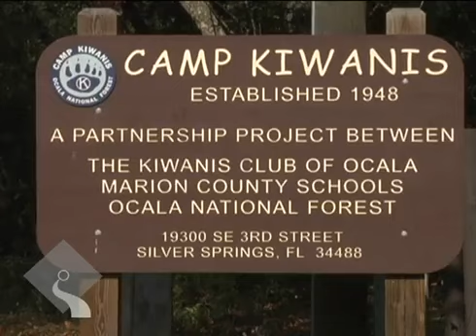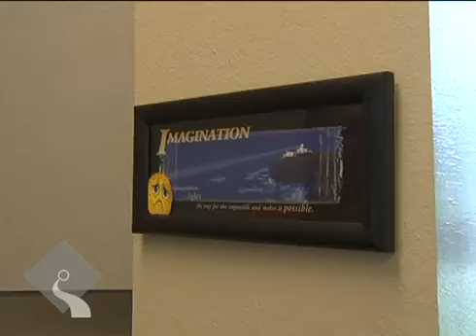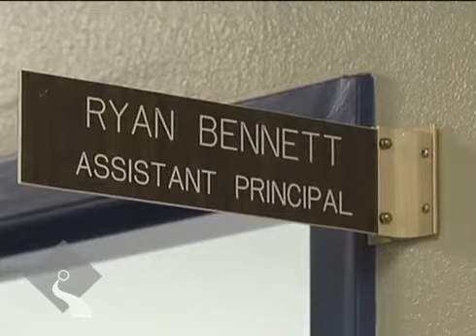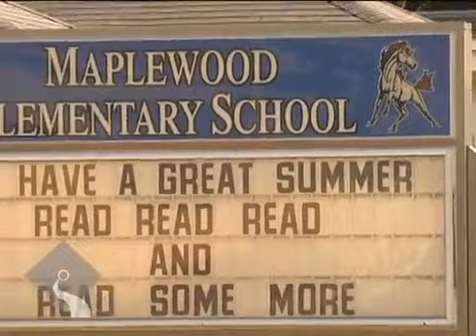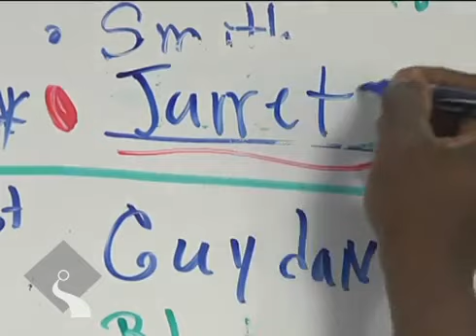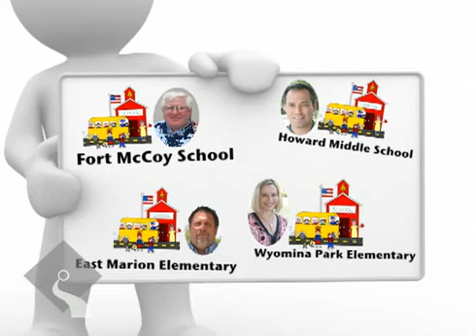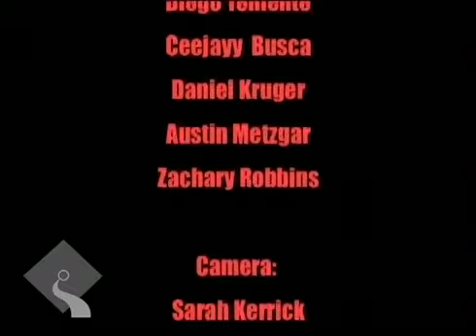Classroom Connection July 2011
July 2011 edition of Classroom Connection, featuring Camp Kiwanis, a dodgeball fundraiser at Dunnellon High, 3rd grade reading camp, what goes into a principal transition at Anthony Elementary and an award-winning student-produced video from Dunnellon Middle.